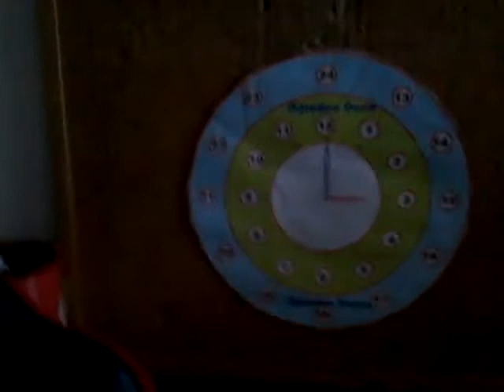Kral Şakir'li dış fırçası tanıtımı